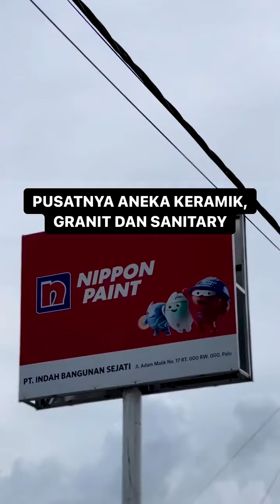Pusatnya Aneka Keramik, Granit Dan Sanitary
Disini semua model jenis keramik, perabotan untuk kamar mandi ada disini. Mulai dri motif, warna dan ukuran lengkap. Tersedia juga pintu kamar mandi pvc dan menyediakan cat nippont paint berbagai jenis warna. Buka mulai senin-sabtu mulai dri jam 8 pagi sampai jam 5 sore. Juga Melayani grosir dan ecer.

Melayani pengantaran untuk kota palu free ongkir yaa.

Lokasiny jl. Adam malik no17
Cabang lainnya ada di jl. Yosudarso depan lapangan abadi dan Luwuk jl. Trans sulawesi kilongan samping all swalayan.